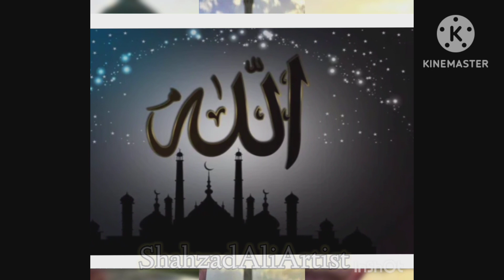Nabi ka lab par jo zikr | Hafiz Tahir Qadri new Qalam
short
Hafiz Tahir Qadri new Qalam